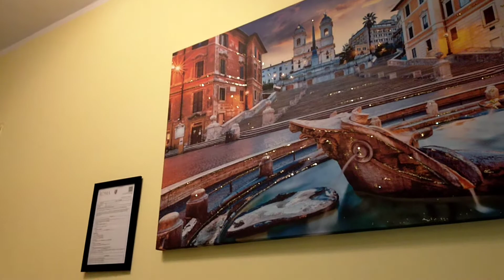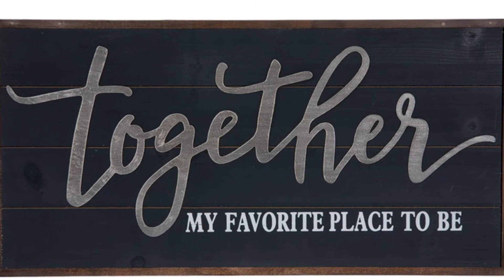Quick B&B Tour | Super Affordable B&B sa Rome Italy ( Sunlight GuestHouse ) - Donna Montiano